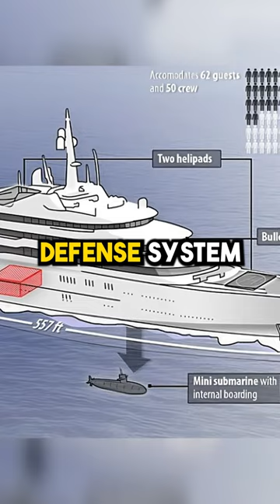Top 7 Most Expensive Superyachts: Luxury on the High Seas!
Set sail with us on a 60-second voyage to discover the 7 most expensive superyachts in the world! 🌍⚓ These floating palaces boast incredible features, from helipads and submarines to lavish interiors and state-of-the-art technology. Get ready to be amazed by the sheer opulence and extravagance of these nautical masterpieces.